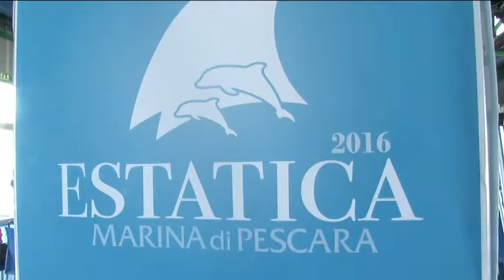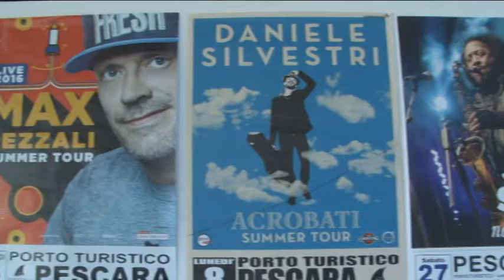Presentata l'edizione 2016 di Estatica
Presentata questa mattina al Marina di Pescara l'edizione 2016 di Estatica, l'ormai consueto appuntamento di grandi eventi a cura della Camera di Commercio che si svolgerà al porto turistico